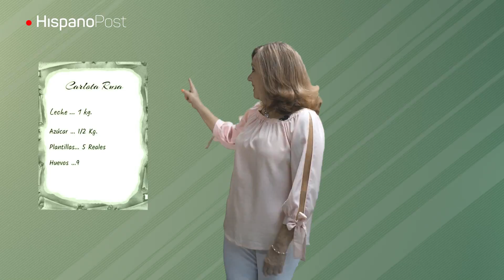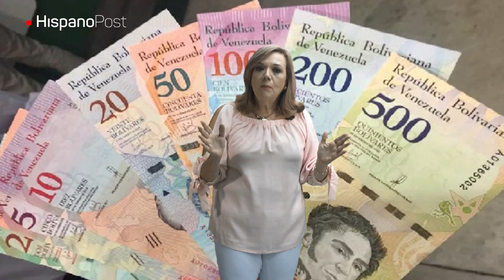“Esto de la nueva moneda y del nuevo sueldo mínimo es un engaño”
Las recetas de cocina hace un siglo en Venezuela, no eran detalladas a través de unidades de peso o raciones, sino a través de bolívares, algo muy común para la época.

En este sentido, la comunicadora Carolina Jaimes Branger, utilizó los recetarios de su abuela y su madre, para dar a conocer la solvencia que tenía la moneda venezolana y que ha perdido en los últimos años gracias a las erradas políticas económicas implementadas por los gobiernos de Hugo Chávez y Nicolás Maduro.

Recuerda que en los últimos 20 años la devaluación del bolívar ha sido incalculable y los índices de inflación se han convertido en los más altos del mundo entero.
“No dejes que te engañen, porque esto de la nueva moneda y del nuevo sueldo mínimo, es un engaño porque te podrán pagar lo que sea, pero si las cosas siguen subiendo y habrá mucha mayor escasez, todo va a ser más caro”, precisó.